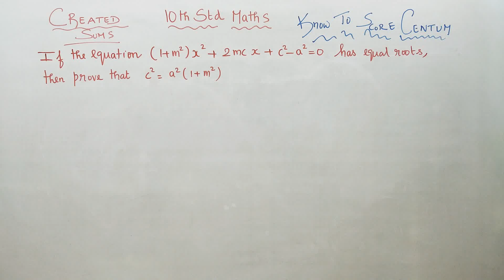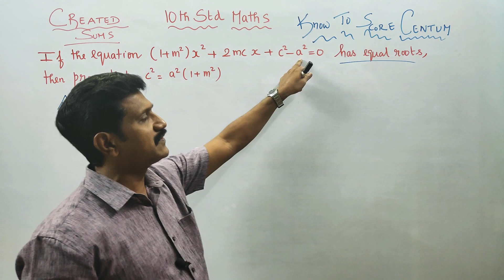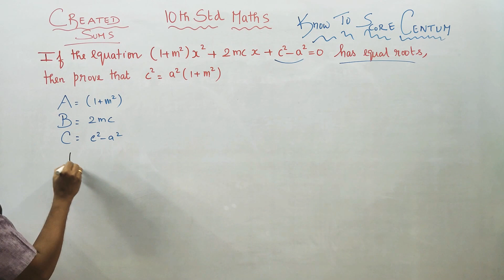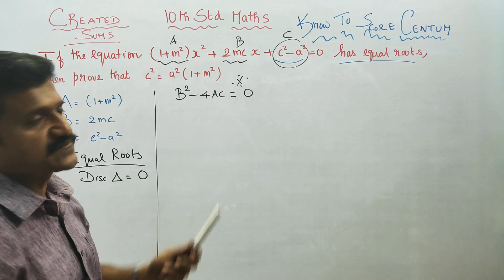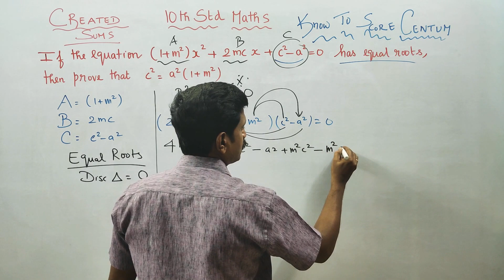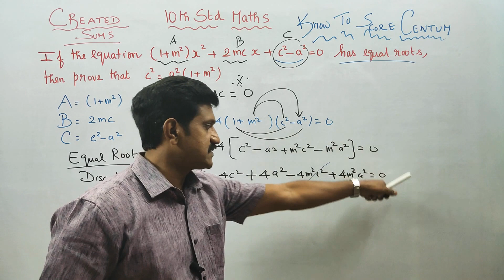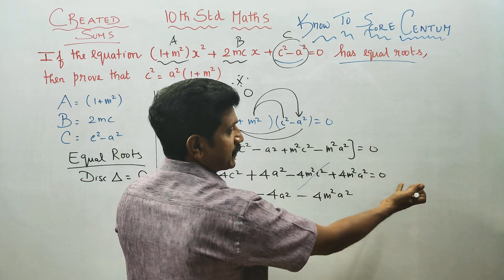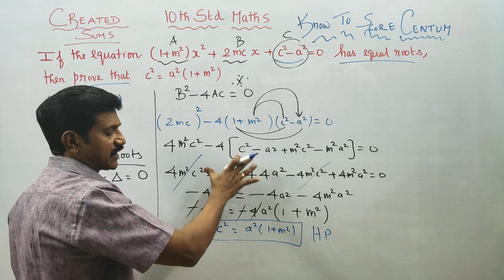10th Std Maths Created Sum If the eqn (1+m²)x²+2mcx +c²-a²=0 has equal roots then PT c²=a²(1+m²)